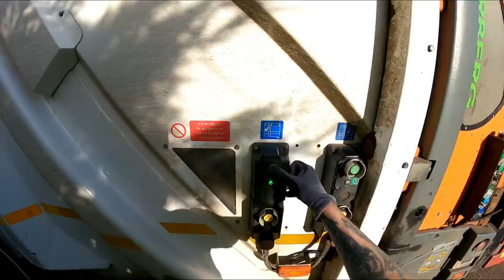Bin Man/Refuse Collector/HGV/Truck/Lorry Driver POV #14 *2000 Subscribers!*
A POV of driving a bin lorry/refuse lorry/dust cart/garbage truck in the UK.

2015 Dennis Eagle Elite 6
3 man crew
Recycling: Paper & Plastic
Chelmsford, Essex